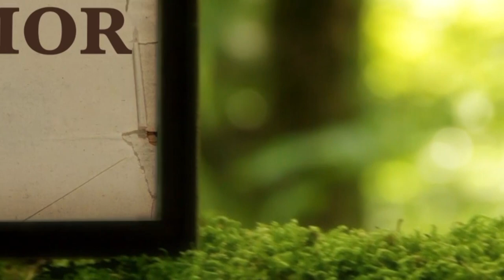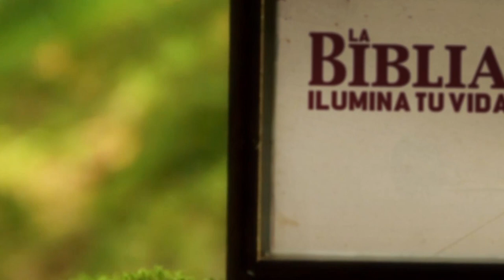La Biblia Ilumina Tu Vida- Martes 24 de Enero del 2023